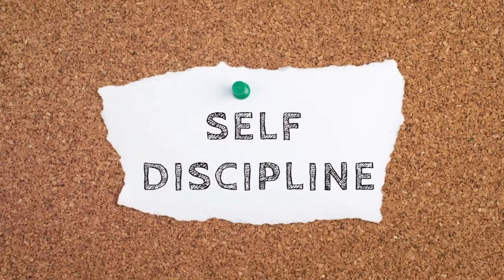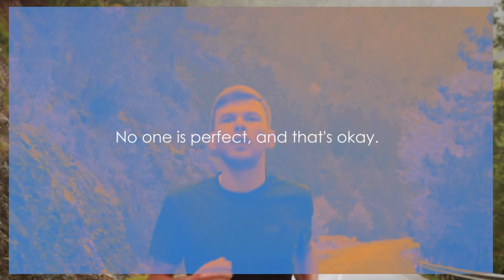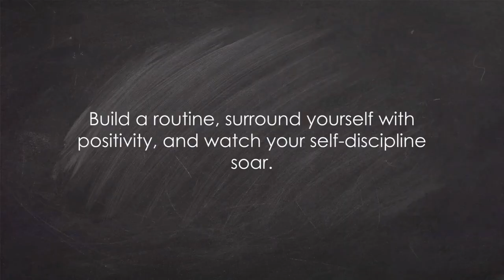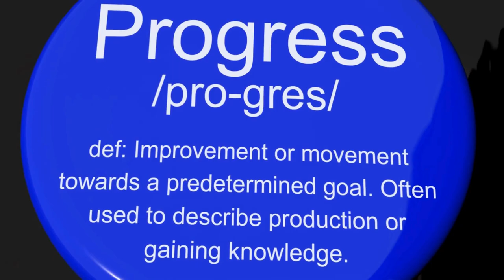Small Steps, Big Changes: Unlocking Your Potential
Embark on a transformative journey with "Small Steps, Big Changes: Unlocking Your Potential," where we delve into the art of self-discipline, a cornerstone of personal development. This video isn't just about rules; it's about freedom, growth, and achieving your goals. Drawing insights from "365 Days with Self-Discipline," we unlock seven powerful lessons to help you master self-discipline, one day at a time.

Discover how to:
- **Embrace small victories** and understand that progress, no matter how incremental, is a leap towards unlocking your true potential.
- **Overcome obstacles** with a growth mindset, turning challenges into stepping stones for success.
- **Cultivate daily habits** that lead to lasting change, focusing on consistency and the power of routine to propel you forward.
- **Harness your 'why'** to fuel your journey, connecting your deepest motivations to every action.

This video is packed with motivational wisdom, success strategies, and productivity hacks, all designed to help you on your path to self-discipline. Whether you're looking to conquer procrastination, enhance your productivity, or simply make more mindful choices, these insights will guide you every step of the way.

Remember, achieving your goals and transforming your life begins with the small steps you take today. Join us on this journey of personal growth and start unlocking your true potential. Together, let's make every step count!

CHAPTERS:
0:35 - Self-Discipline Journey Insights
1:34 - Embracing Progress Over Perfection
3:27 - Understanding Your Motivational Why
4:28 - Viewing Challenges as Opportunities
5:22 - Power of Daily Routines
6:15 - Creating a Support Network
6:47 - Recap: Key Self-Discipline Lessons